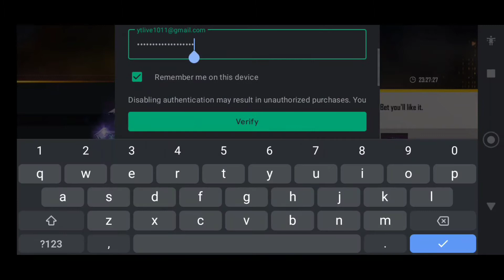GARENA SEND ME AIRDROP 😹|| WATCH MY REACTION 😲|| FUNNY VIDEO 😂||FREE FIRE 🔥❤️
Hello Guys 👋

& support 🥺